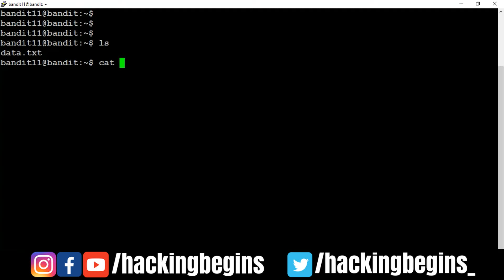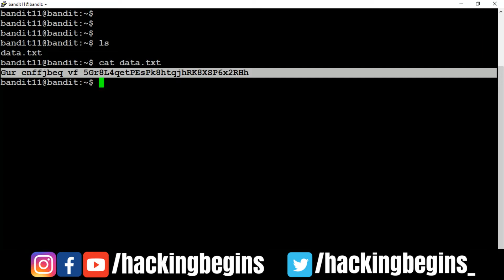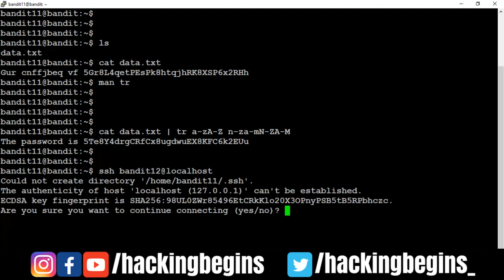Over The Wire Bandit Walkthrough | Part 6 | Level 11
Over The Wire Bandit Walkthrough | Over The Wire Bandit Solution

Namaskaar Dosto, is video mein maine aapse Over The Wire Bandit challenge ke bare main baat ki hai. Is video main maine apse Level 11 ke level ka solution bataya hai. Mujhe umeed hai ki yeh video aapko pasand aayega.

Thanks and Love